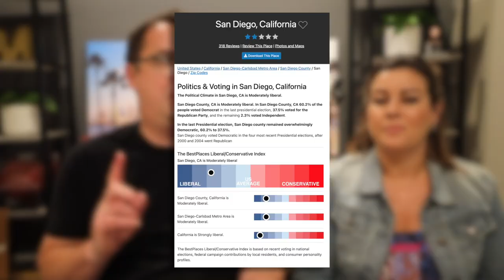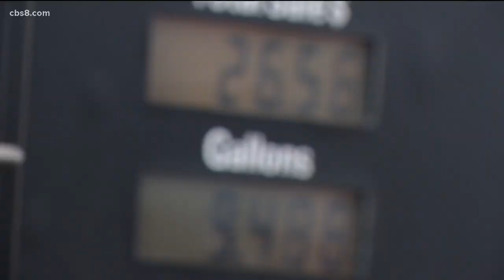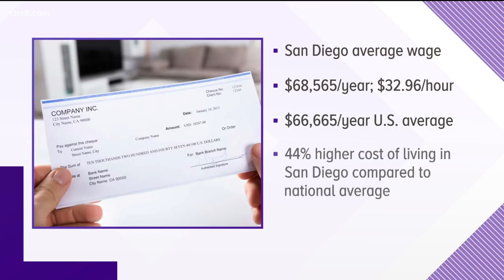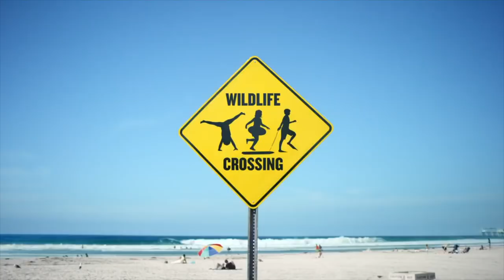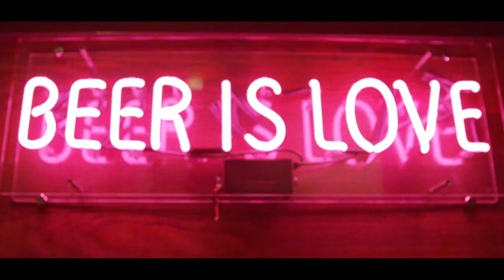6 LIES You Didn't Know About San Diego!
There are definitely some misconceptions about San Diego that Courtney and I feel like we had to share with all of you. Some of them are even flat-out LIES! In this video, we break them down for you as not everything is all rainbows and butterflies in San Diego!

Courtney and I love San Diego and we love showing other people what makes our City so Great.

📲 We have so many people contacting us who are moving here to San Diego and we ABSOLUTELY love it! Honestly, if you are moving or relocating here to San Diego we can make that transition so much easier on you!!